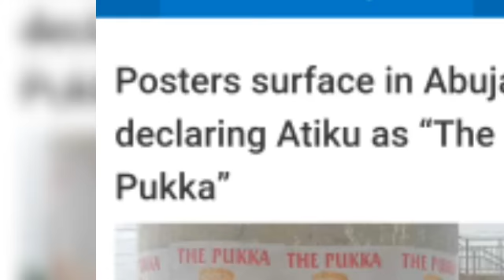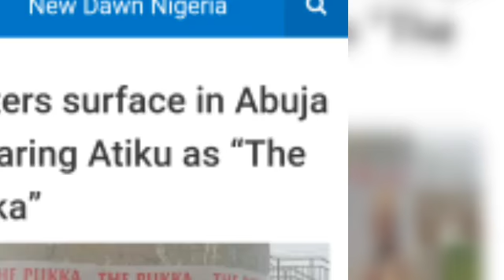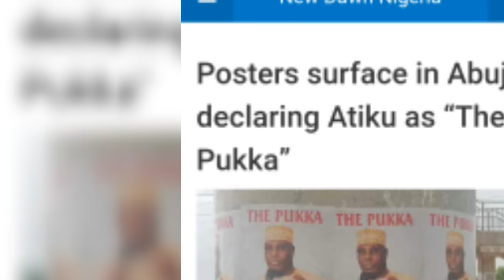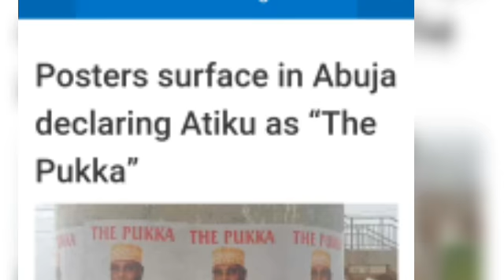The Real Truth About Atiku New Campaign posters Spoted on the streets of Abuja Uncovered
Atiku Abubakar, the presidential candidate of the PDP in the 2019 general elections, has dissociated himself from controversial campaign posters flooding the streets of Abuja.